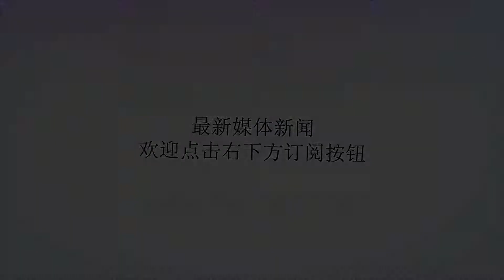太土豪！第三笔签约完成，雷霆正式创造NBA历史记录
谢谢！太土豪！第三笔签约完成，雷霆正式创造NBA历史记录